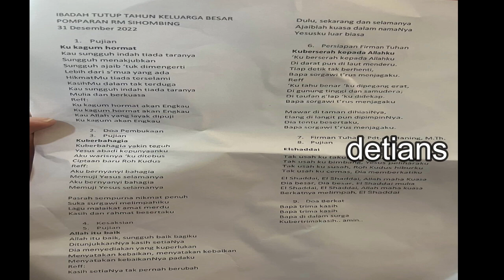Acara Kebaktian Singkat Tutup Tahun 2022 II Kel.Besar ku II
Untuk Liputan kali ini saya buat Tema tentang Acara Tutup Tahun 2022 , di hadiri kel Besarku , ada juga beberapa keluarga tidak bisa hadir . Ada yang di Medan dan ada di Bali . Untuk Liputan Natal di bawah Link .